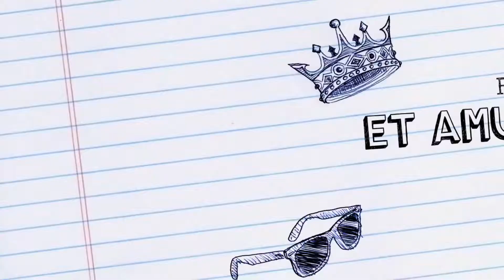Gites d’Armor - LES COTTAGES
Séjourner au cottages Les Côtes d’Armor